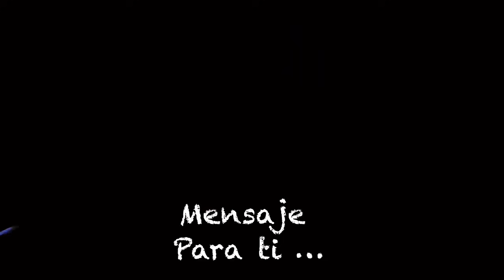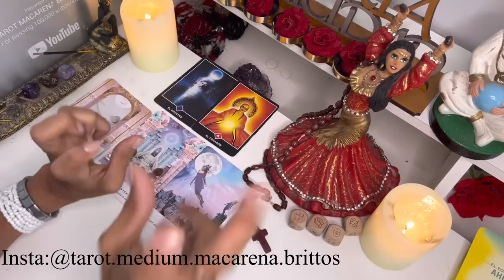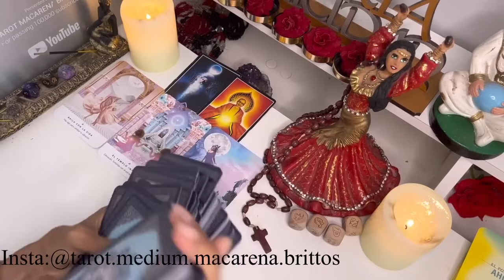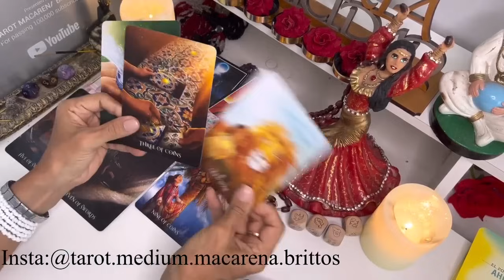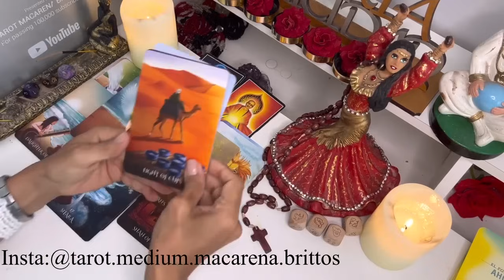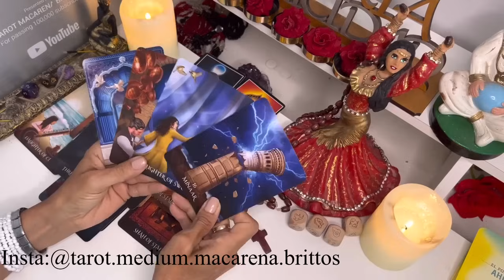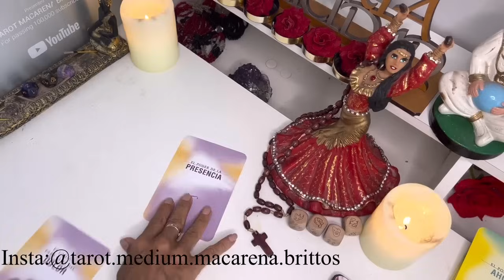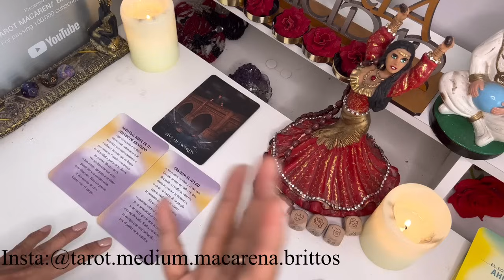Géminis 💃PROSPERIDAD QUE CRECE! BUEN KARMA FINANCIERO EXPLOTA PARA TI, LA HISTORIA PARA TI CAMBIO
Macarena